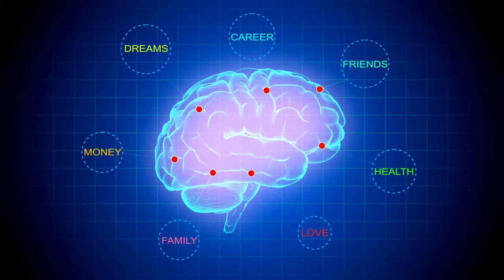Brain thoughts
🔘RuiEnglish Lec: Neuroscience stands as a cornerstone of modern science, bridging the divide between biology and cognition. This interdisciplinary field delves into the complexities of the nervous system, from the intricate cellular structures to the emergent properties that manifest as our thoughts, emotions, and behaviors. By employing a multifaceted approach that draws upon disciplines like anatomy, physiology, and psychology, neuroscience seeks to unravel the mysteries of this remarkable organ, the brain, and its profound influence on the human experience.

If your thoughts are just electrical signals, does that mean we're all just biological computers?
Memories feel so real, but are they just echoes of the past or something more?
Can we ever truly know another person's reality, or are we forever trapped in our own brains?

Neuroscience is the scientific study of the nervous system, which includes the brain, spinal cord, and all the nerves that connect them. It is a vast field that encompasses many different disciplines, including anatomy, physiology, biology, chemistry, psychology, and computer science.
Neuroscientists are interested in understanding how the nervous system works at all levels, from the individual molecules that make up neurons to the complex circuits that allow us to think, feel, and move. They study the development of the nervous system, how it changes throughout our lives, and how it is affected by disease and injury.
Neuroscience research has led to a number of important breakthroughs in recent years, including the development of new treatments for neurological disorders such as Parkinson's disease and Alzheimer's disease. It has also helped us to understand the basis of learning and memory, and the neural mechanisms of addiction and mental illness.
For example
Neuroanatomy: Research in this subfield has mapped the intricate structures of the brain, pinpointing regions responsible for specific functions like vision or movement.
Neurophysiology: Studies in this area might investigate how neurotransmitters like dopamine influence our reward system and motivation.
Cognitive Neuroscience: Scientists in this field might study brain activity during memory retrieval to understand how memories are formed and stored.
Behavioral Neuroscience: Researchers in this area might explore the neural basis of behaviors like aggression or fear, aiming to understand the link between brain activity and animal (or human) behavior.
Computational Neuroscience: Scientists in this field might develop computer models to simulate brain function, helping us understand complex neural processes.
These are just a few examples, and neuroscience research continues to uncover new information about the brain at an astonishing pace.